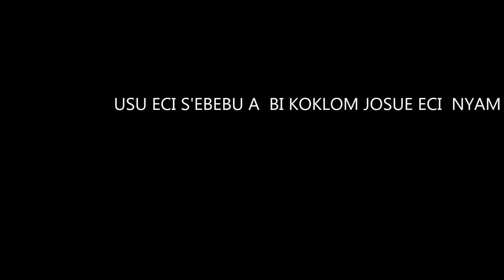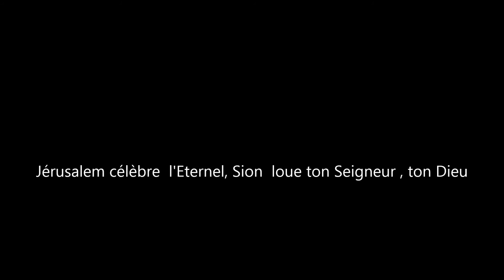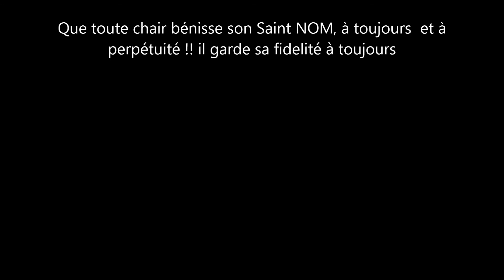Mon Berger est Jésus, l'Eternel Dieu de Josué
EGLISE MESSIANIQUE DE COTE D'IVOIRE